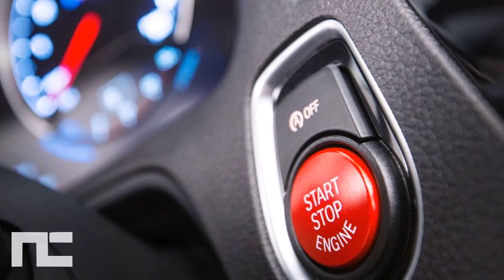2019 BMW M2 COMPETITION FIRST LOOK